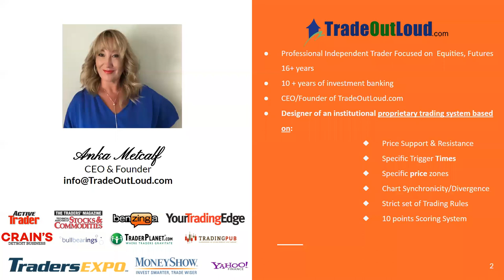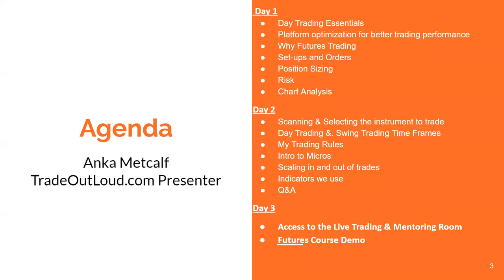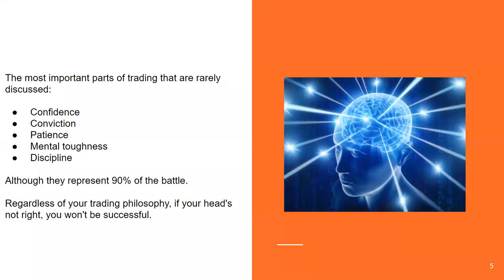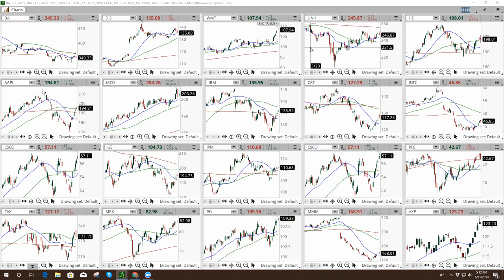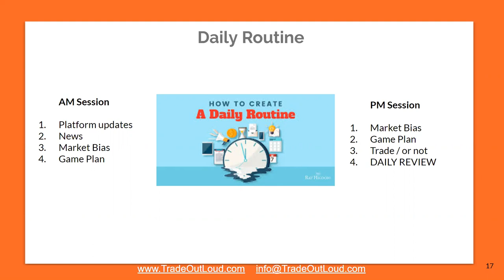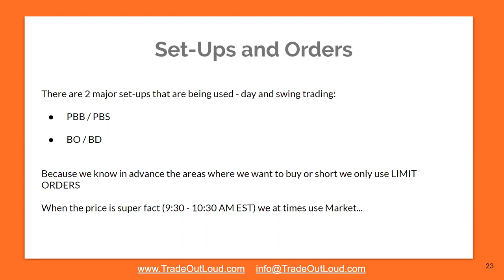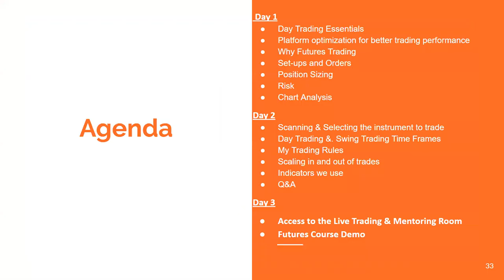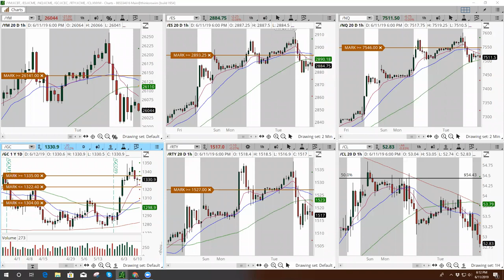Day 1 Open House Live Education and Trading June 11, 2019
DAY 1:

Day Trading Essentials
Platform optimization for better trading performance
Why Futures Trading
Set-ups and Orders
Position Sizing
Risk
Chart Analysis

Like me CFTC Rule 4.1